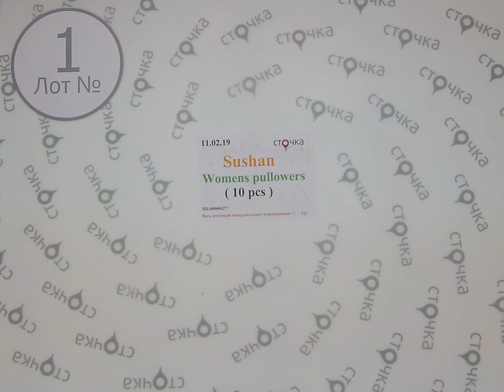Sushan Womens pullowers 1, сток одежда оптом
Sushan Womens pullowers (лот №1)
Женские свитера(сток)
Страна: Европа
Демисезон
Цена за ед.: 9.19 евро
Кол-во в мешке,шт.: 10
Цена за мешок: 91.9 евро